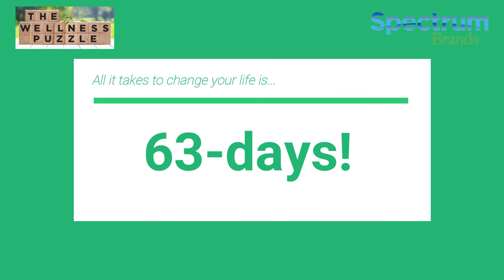63-Day Permanent Change Program: Day-64 - Spectrum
Andrew and some of the participants of the Spectrum Brands program discuss their mind-blowing results as they finish their 63-days of habit formation. The personal results from and the ripple effect of these seemingly insiginicant actions will amaze you.